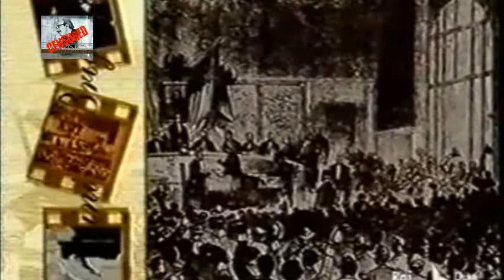Uomini E Briganti - 2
Uomini E Briganti Programma Rai2 Raro Risorgimento Nelle Due Sicilie Sud Italia.
video di Mario Monsellato